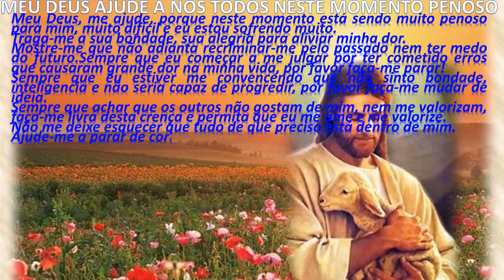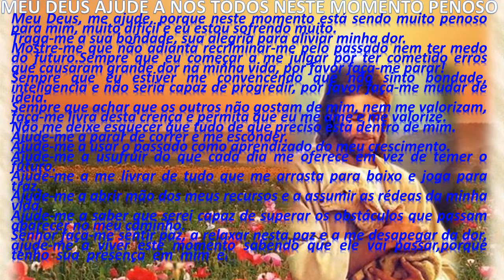MEU DEUS AJUDE A NÓS TODOS NESTE BRASIL theraio7 todos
MEU DEUS AJUDE A NÓS TODOS NESTE MOMENTO PENOSO theraio7